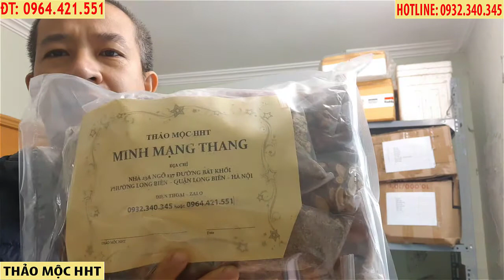Tác dụng của mật kỳ đà: chữa hen suyễn, động kinh - thảo mộc hht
Mật kỳ đà co nhiều tác dụng như: Tác dụng chữa bệnh hen phế quản
Hen suyễn, viêm phổi, sốt cao co giật, bệnh động kinh, giật kinh phong
Ngoài sản phẩm mật kỳ đà thảo mộc hht còn có các sản phẩm khác như:
Minh mạng thang 36 vị
Thảo dược thuốc nam 29 vị
Thuốc nam 20 vị